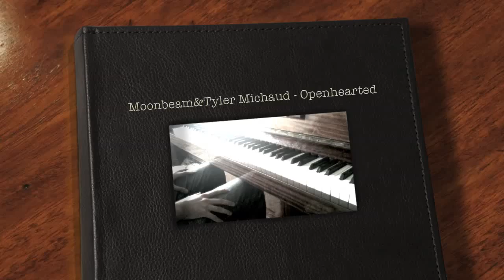Moonbeam & Tyler Michaud - Openhearted(piano version By Pavel Zhuravlev).mov